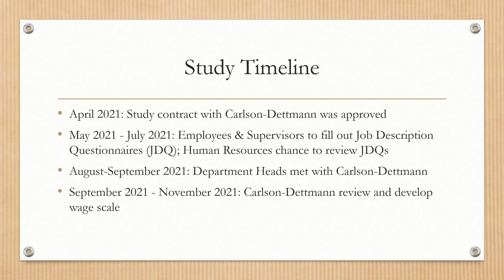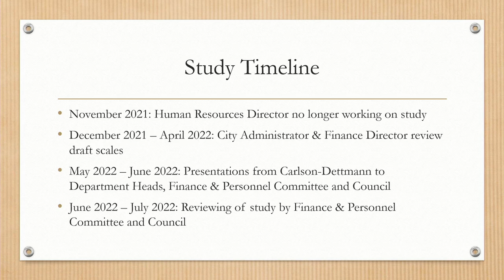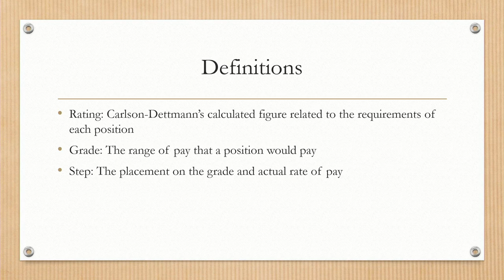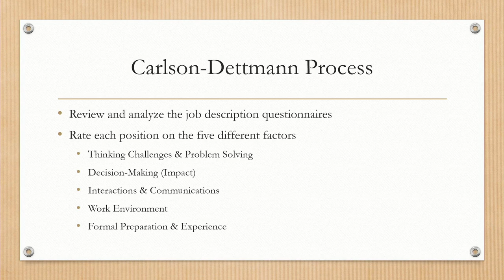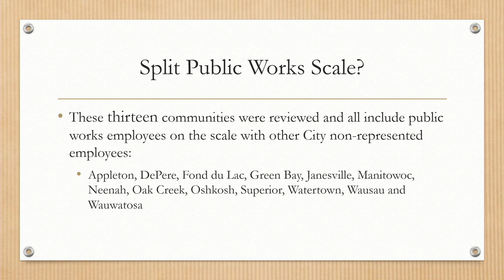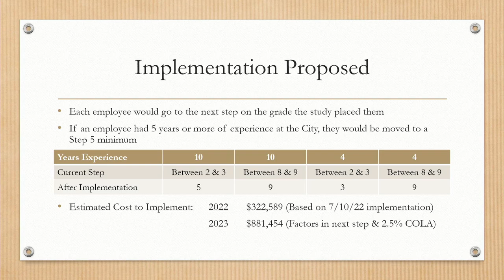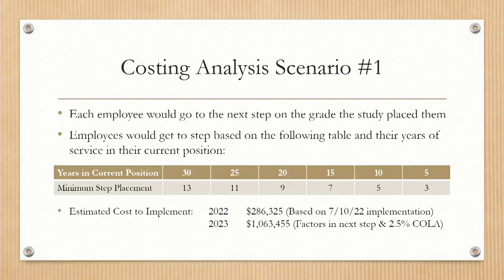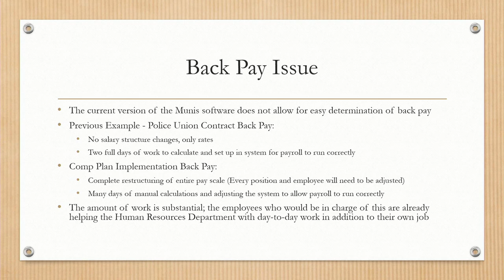FP 2022 07 25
Finance and Personnel Committee Meeting
Monday, July 25, 2022, 05:00 PM
Council Chambers, 828 Center Avenue, Sheboygan, WI